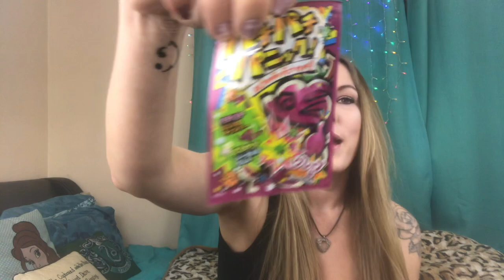Trying Japanese Snacks!!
Trying Japanese Snacks! Finally got my hands on some japanese goodies and some were yummy some were lets just say... shocking!

If you fancy ordering your own heres a link and this is not sponsored in any way!

♡ Social Media and Get In Contact